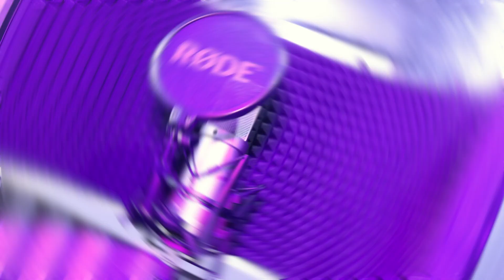Love star RG Blow ft David Wen (Cover)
Love Star by RG Blow ft David Wen.(Cover)